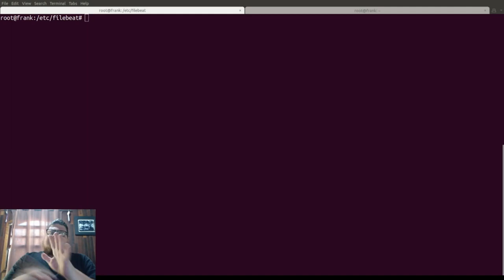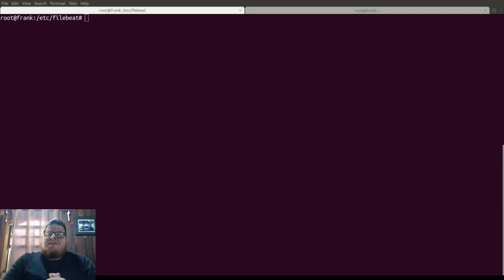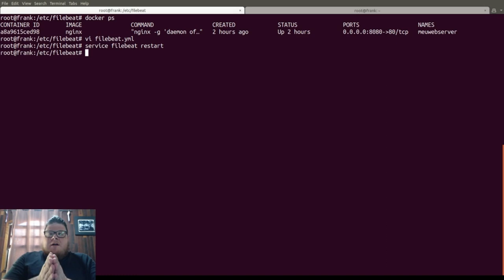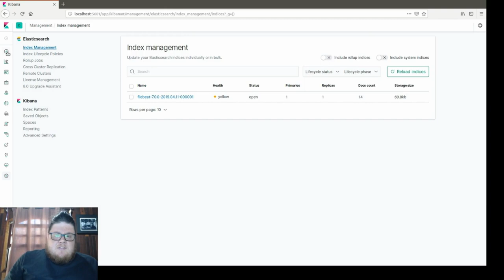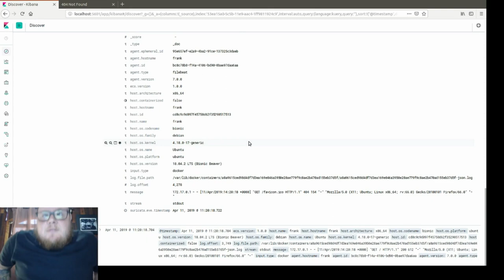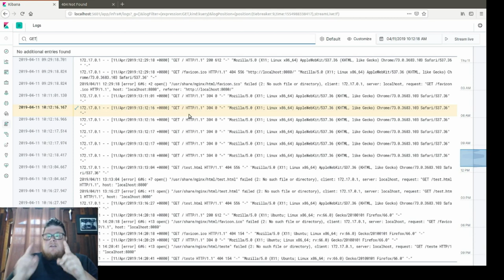Centralizando logs de containers, com filebeat